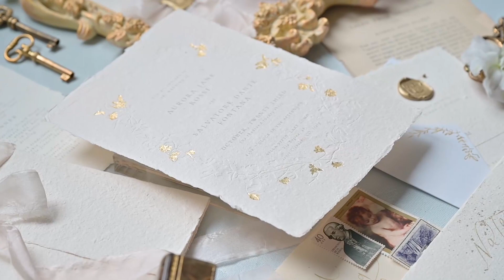Luxury wedding at Villa Pizzo, Lake Como Italy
Villa Pizzo is a stunning, scenic location for a wedding. Its picturesque gardens, expansive views of Lake Como, and elegant architecture make it a dream venue for many couples. With its romantic atmosphere and luxurious amenities, a wedding at Villa Pizzo is sure to be a memorable and unforgettable experience for all. From the ceremony to the reception, the villa offers a beautiful and intimate setting to celebrate love and create lasting memories.